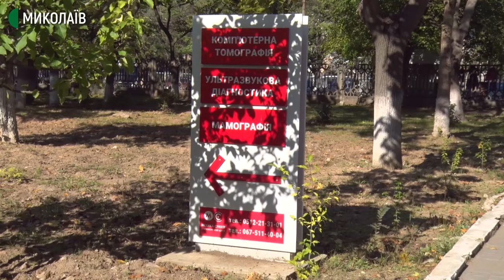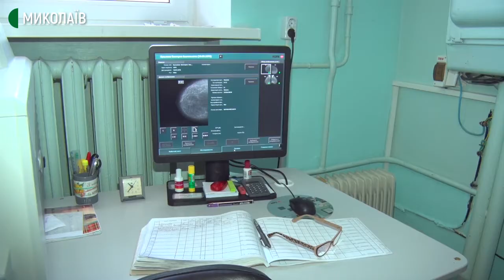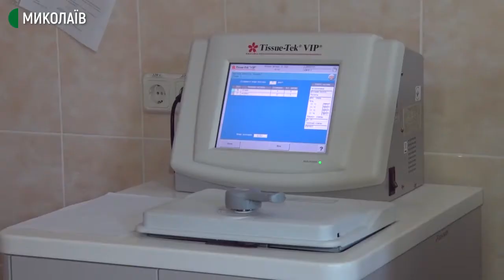Рак молочної залози на 1-му місці серед онкологічних захворювань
До Всеукраїнського дня боротьби проти захворювань на рак молочної залози у Миколаївському обласному центрі онкології  без направлень приймали жінок на профілактичний огляд.
Завідувач центру здоров’я жінки Миколаївського обласного центру онкології Святослав Ромасюнь говорить, що рак молочної залози на першому місці серед онкологічних захворювань.
Завідувач патологоанатомічним відділенням Сергій Смоляков говорить, що гістологічне дослідження пухлини проводиться за чотири – п'ять робочих днів, а імуногістохімічне – два робочих дні.

Авторка  – Тетяна Макушева, оператор  – Ігор Чорний.